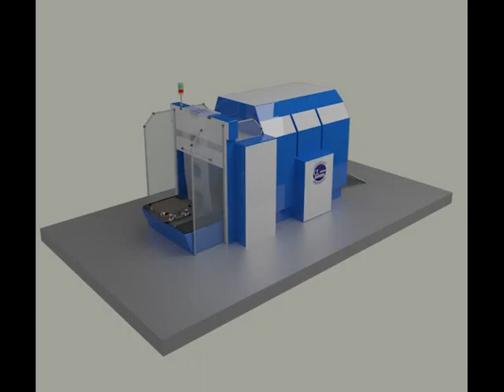Демо-ролик для "Завода "Альфапак"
Демонстрационный Flash-ролик о продукции "Завода "Альфапак".